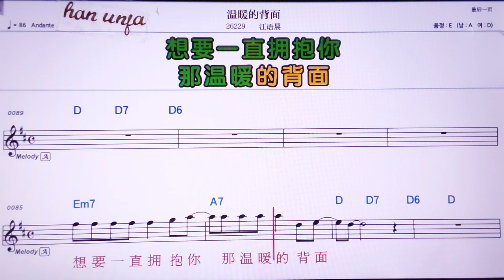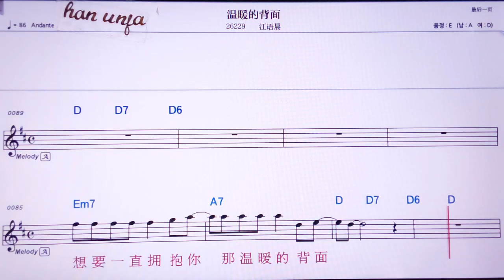💖원누안더뻬이미앤/쟝위천 👍MR,노래방, 악보, 코드,Karaoke With Sheet Music